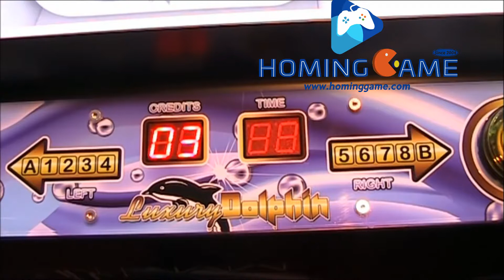luxury Version Dolphind Prize Redemption Game Machine Manufacturer By HomingGame, Factory Price!!!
About i-Cube:

One Button Control, Simpler is Better; Ultimate Prize Merchandiser; Reliable and Accurate Payout Settings By Using Stepping Motor Mechanism; Single Player Prize Redemption Game; a Game of Skill